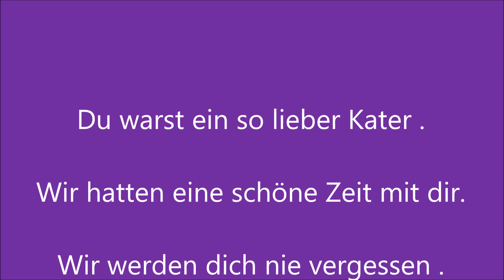Unser Kater Willi hat Durst Willi`s letztes Video